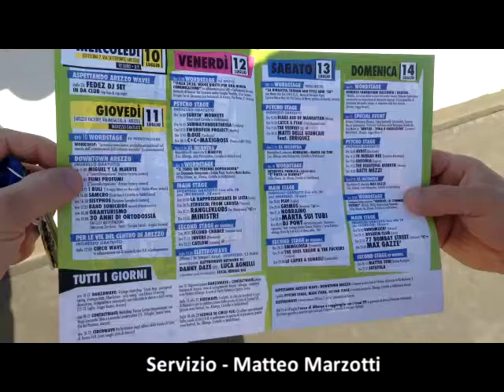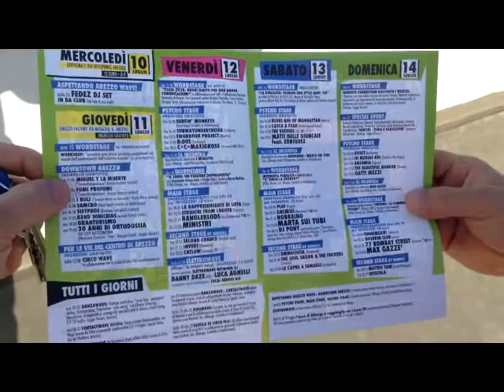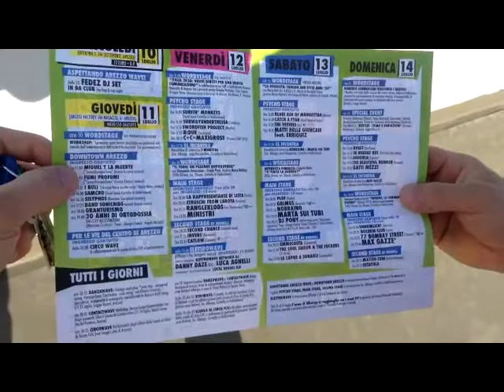Arezzo Wave, al lavoro i soci della Polisportiva Albergo per allestire l'area del festival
Andrea CAPPIETTI - Polisportiva Albergo Oliveto
Alessandro BATTI - Polisportiva Albergo Oliveto
Danilo LAI - Polisportiva Albergo Oliveto